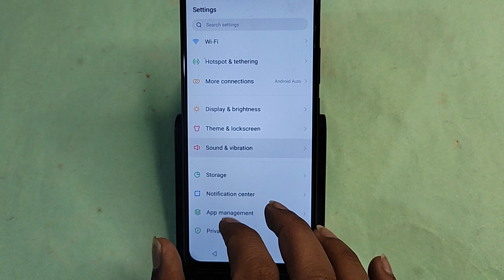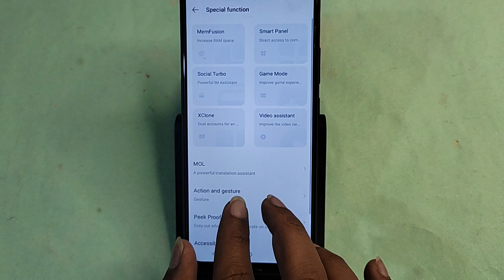Infinix GT 20 Pro 5G me app clone kaise karen, how to use app clone